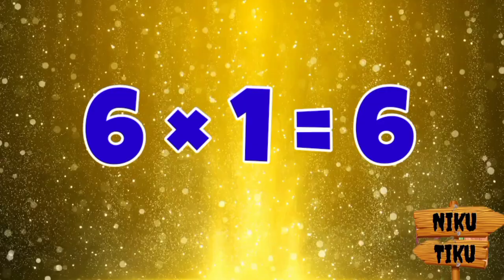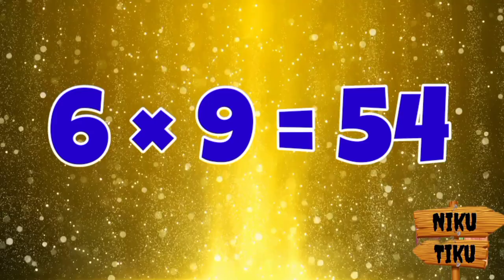Numbers | 074 | 5 and 6 table | multiplication | learn table